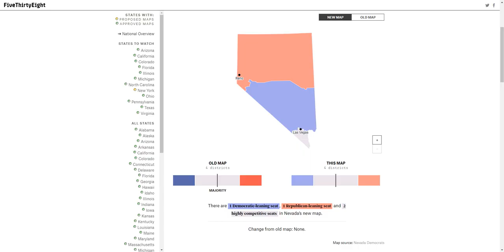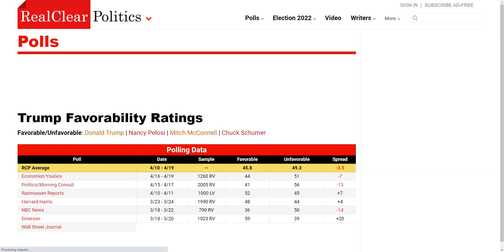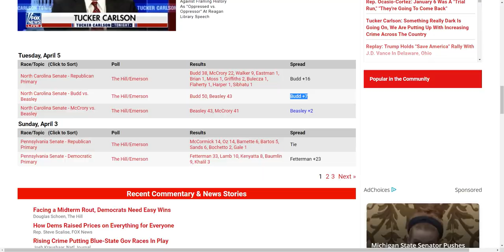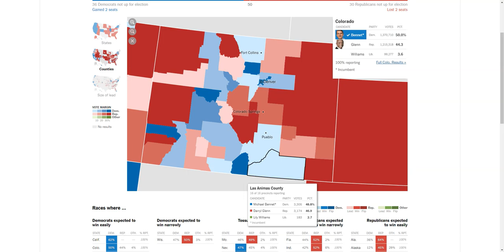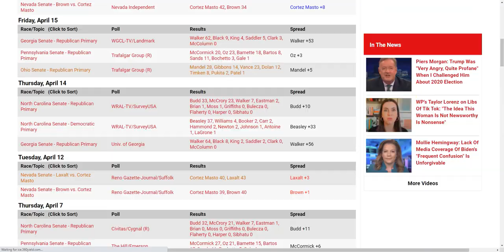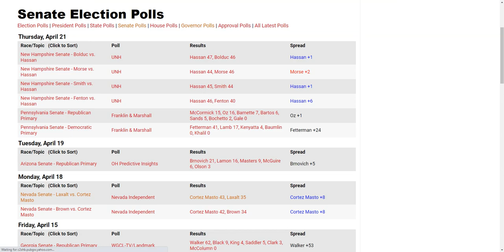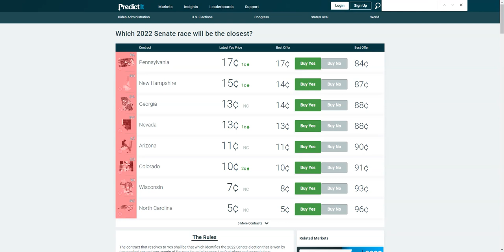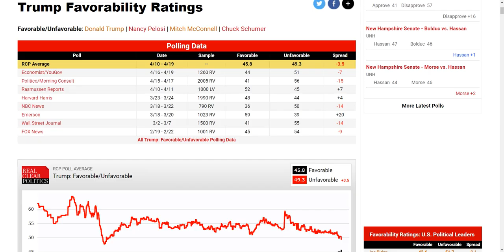Republicans Vs Democrats | 2022 Updated Senate Prediction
Hello everyone, welcome back to JTP. Today I will be showing you guys my 2022 Senate Election time-lapse where the GOP/Republicans, with their leader Mitch McConnell (R Minority Leader) will be going against the democrats with their majority leader Chuck Schumer. Now we have seen the GOP trending, while Democrats are plummeting with President Biden's administration. Now the Republicans seem to be in the lead in the 2022 General Vote. Will the GOP take back the senate? Or will Democrats make a comeback and potentially flip seats?

🎵 Music

N/A

📃 Things to help predict!
Wikipedia Graphs: (Click General election and scroll down to the graphical summary) (Don't always trust Wikipedia)
Etc!

2022 Senate Elections

Alabama Republican Party Richard Shelby (Not Running)
Alaska Republican Party Lisa Murkowski
Arizona Democratic Party Mark Kelly
Arkansas Republican Party John Boozman
California Democratic Party Alex Padilla
Colorado Democratic Party Michael Bennet
Connecticut Democratic Party Richard Blumenthal
Florida Republican Party Marco Rubio
Georgia Democratic Party Raphael Warnock
Hawaii Democratic Party Brian Schatz
Idaho Republican Party Mike Crapo
Illinois Democratic Party Tammy Duckworth
Indiana Republican Party Todd Young
Iowa Republican Party Chuck Grassley
Kansas Republican Party Jerry Moran
Kentucky Republican Party Rand Paul
Louisiana Republican Party John Neely Kennedy
Maryland Democratic Party Chris Van Hollen
Missouri Republican Party Roy Blunt (Not Running)
Nevada Democratic Party Catherine Cortez Masto
New Hampshire Democratic Party Maggie Hassan
New York Democratic Party Charles Schumer
North Carolina Republican Party Richard Burr (Not Running)
North Dakota Republican Party John Hoeven
Ohio Republican Party Rob Portman (Not Running)
Oklahoma Republican Party James Lankford
Oregon Democratic Party Ron Wyden
Pennsylvania Republican Party Pat Toomey (Not Running)
South Carolina Republican Party Tim Scott
South Dakota Republican Party John Thune
Utah Republican Party Mike Lee
Vermont  Democratic Party Patrick Leahy (Not Running)
Washington Democratic Party Patty Murray
Wisconsin Republican Party Ron Johnson

Thanks To Ballotpedia

JTP